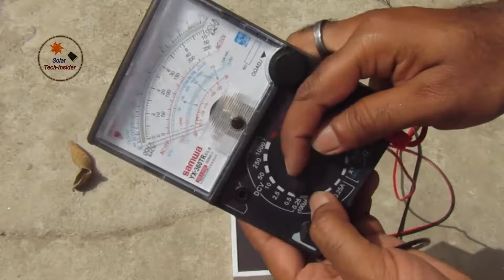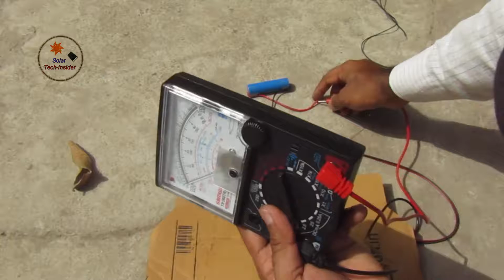Blocking Diode in Solar panel( हिंदी में ) Practical explanation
Blocking Diode of Solar panel practical explanation in hindi